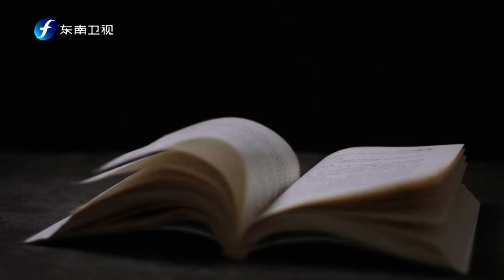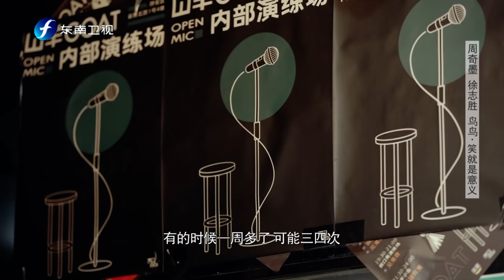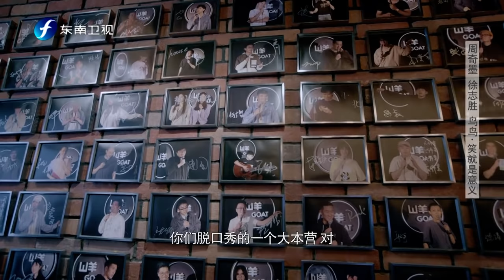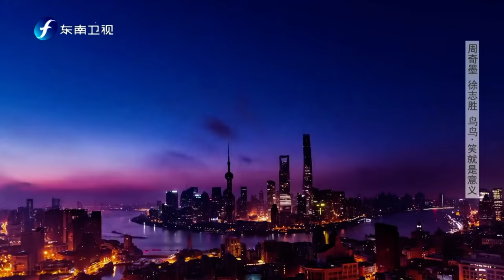【鲁豫有约一日行】第9季 周奇墨、徐志胜、鸟鸟：笑就是意义